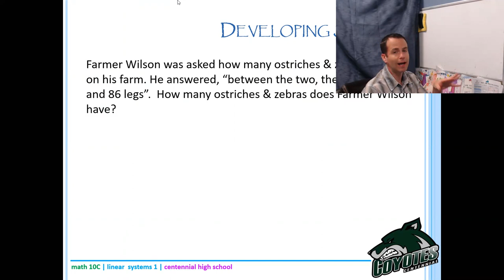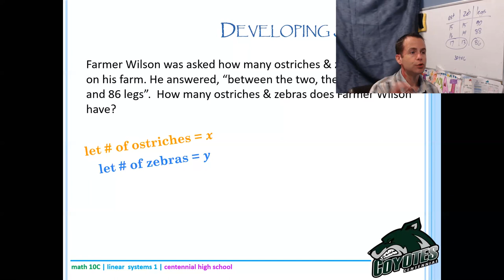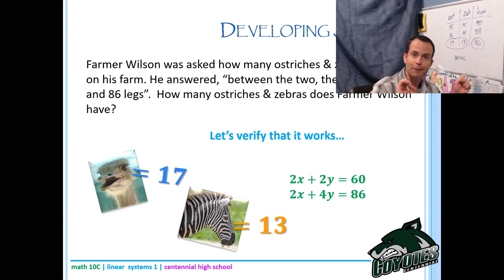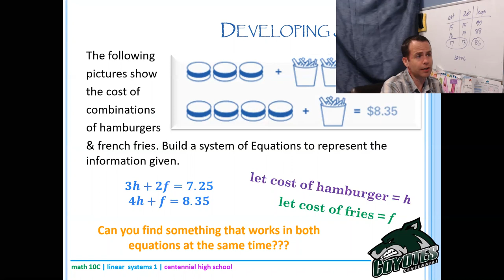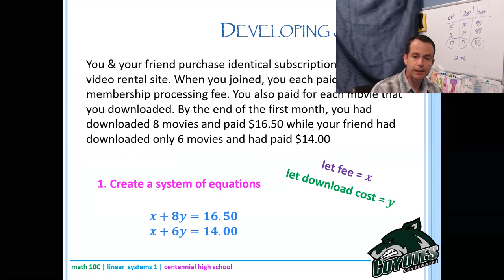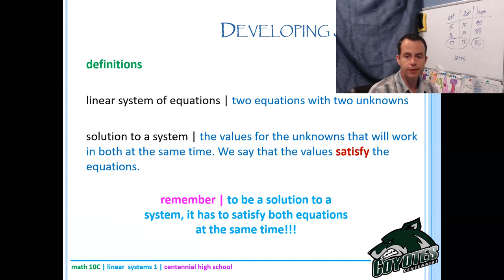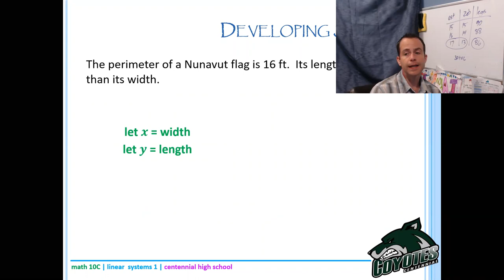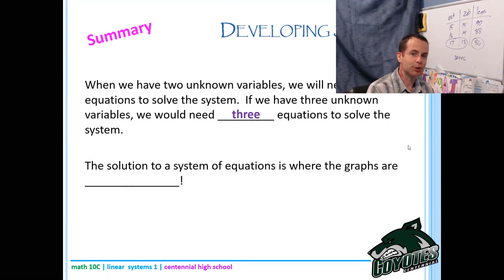Math 10C - Lesson 5.1 - developing systems